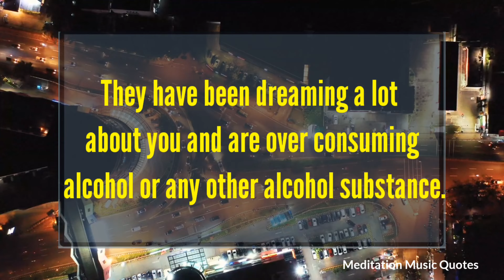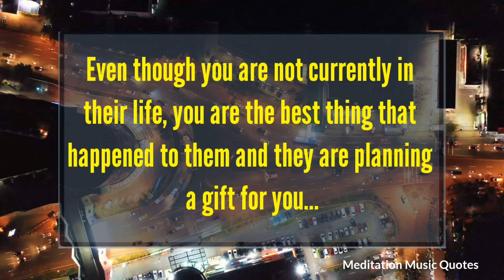🌞💖Your partner current energy 💖🌞//Confessions from your partner/ divine masculines